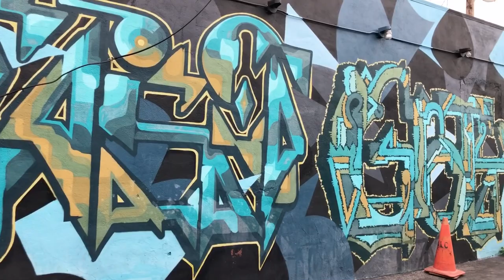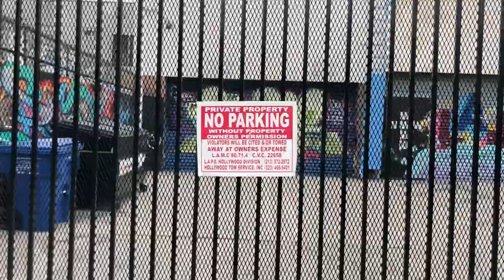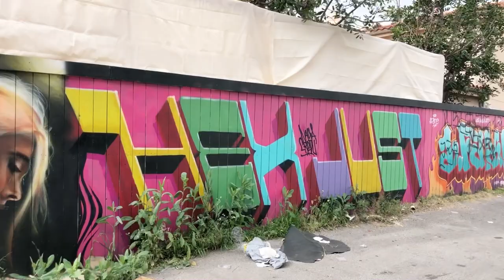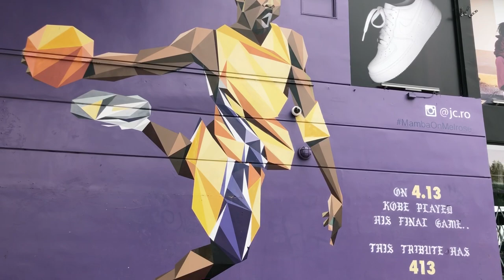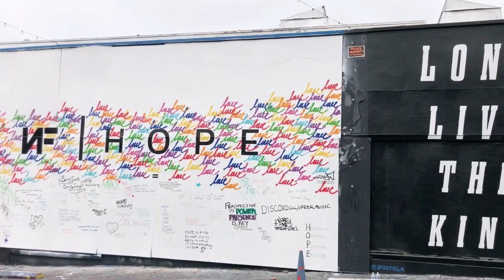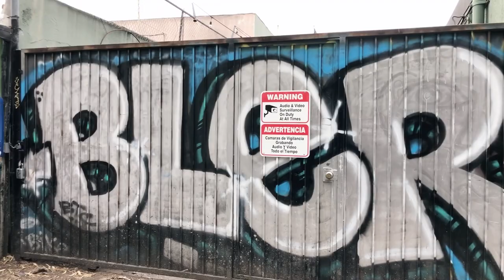Los Angeles Graffiti Melrose Avenue